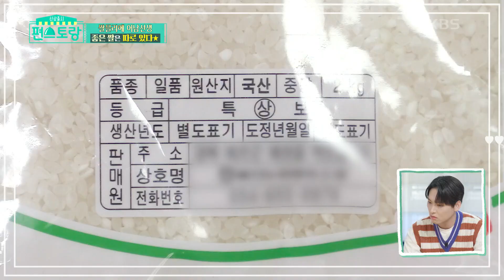쌀믈리에 어남선생 추천★ 어떤 쌀을 골라야 할지 모른다면..?! [신상출시 편스토랑/Fun-Staurant] | KBS 210806 방송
쌀믈리에 어남선생 추천★ 어떤 쌀을 골라야 할지 모른다면..?!